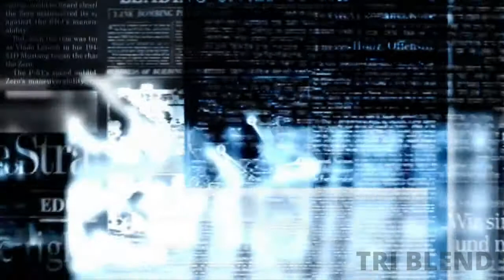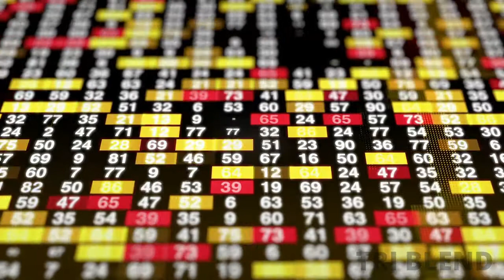চীনের ১০ টি জঘন্যতম কাজ / Top 10 Facts about China / Plastic Rice / Plastic Egg / Plastic Cabbage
নমস্কার বন্ধুরা , আপনাদের সবাইকে আমাদের এই TRI BLEND চ্যানেলে স্বাগত জানাই । আজকের ভিডিও তে আমরা  চীনের ১০ টি জঘন্যতম কাজ / Top 10 Facts about China / Plastic Rice / Plastic Egg / Plastic Cabbage নিয়ে একটা ভিডিও বানিয়েছি । এই ভিডিও থেকে আপনারা চীনের সম্পর্কে অনেক কিছুই জানতে পারবেন, তো বন্ধুরা ভিডিও টা দেখুন র মজা নিন।
ভিডিও টা ভালো লাগলে একটা লাইক দিয়ে বন্ধদের সঙ্গে শেয়ার করুন ।

আমাদের চ্যানেলের আরও কিছু Interesting ভিডিও-র লিঙ্ক নিচে দেওয়া হল, ক্লিক করে দেখে নিতে পারেন ঃ-

Related Search :-
china fake food video
fake Chinese food
fake eggs china
how to make fake eggs
fake rice
fake rice china
fake plastic rice china
how to identify plastic rice
plastic rice video
plastic rice china video
china fake plastic rice
fake Chinese  Rice
chinese fake vegetables
artificial cabbage
fake cabbage leaves
fake honey
Chinese fake honey
Fake honey China
fake beer china
Chinese fake beer
fake beer in China
fake beer in china killed
china fake walnuts
Chinese fake walnut
Fake products of China
Chinese fake products
Chinese fake product